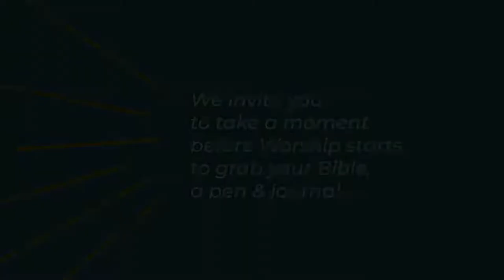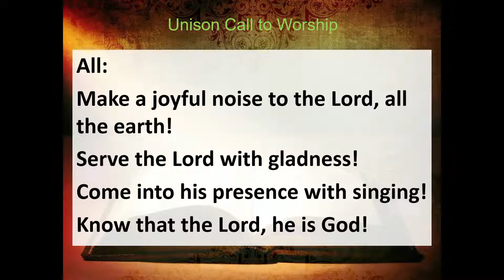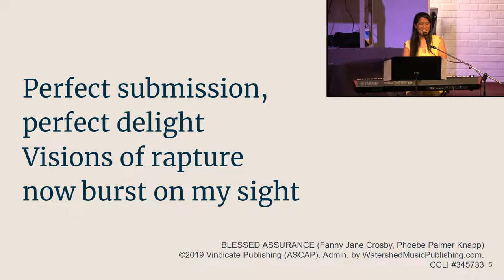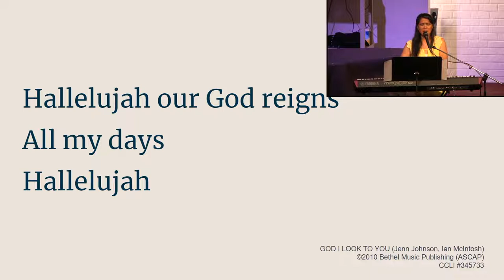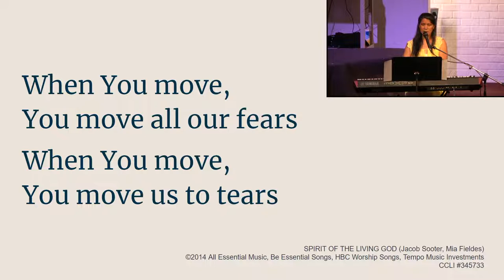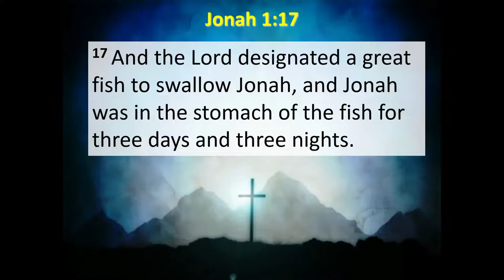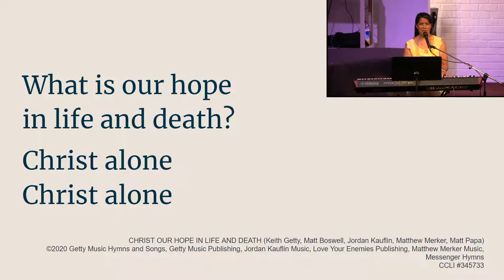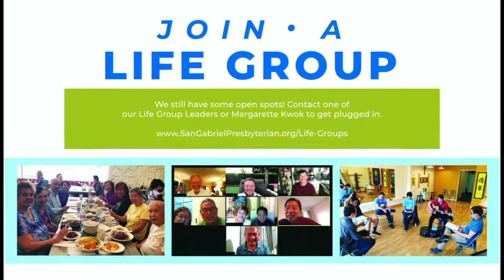6/12 Jonah (3/8) When the Fish Story Gets All Too Real (Jonah 1:17) // SGPC Worship Sunday Online